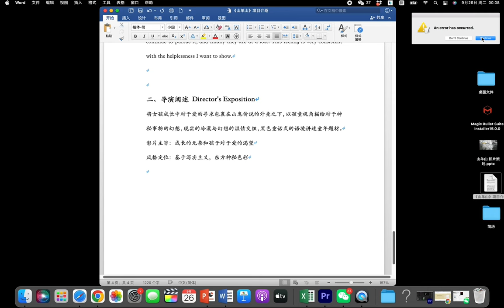Monitor（LCF Fashion Film one minute task)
信息对我而言十分重要，电脑里储存的照片、浏览过的网页都在一定意义上构成了现在的我。与此同时，我也被信息控制着。Information is very important to me. The photos stored in the computer and the web pages I have browsed all make up my current self. Meanwhile, I am also controlled by information.